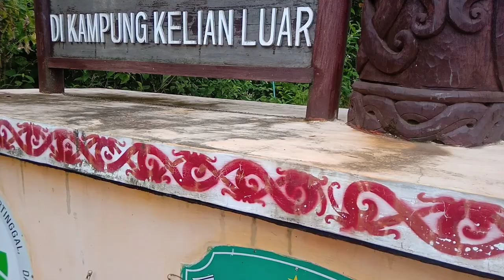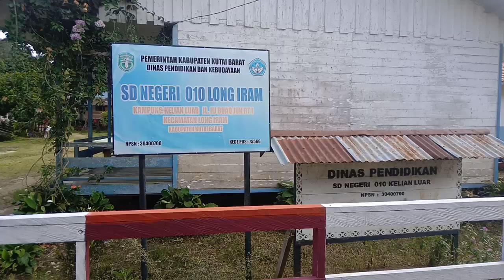kampung kelian luar kutai barat.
kampung kelian luar berada di kabupaten kutai barat kampung yang berbatasan dengan kabupaten mahakam hulu. masuk kecamatan longiram.